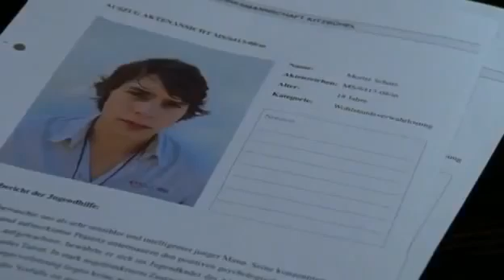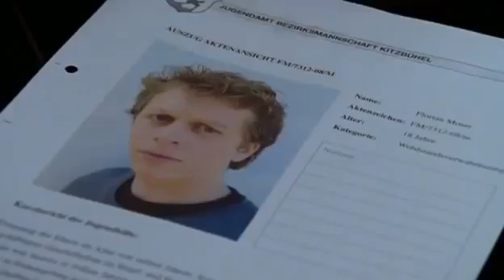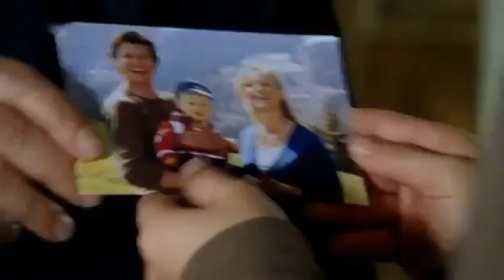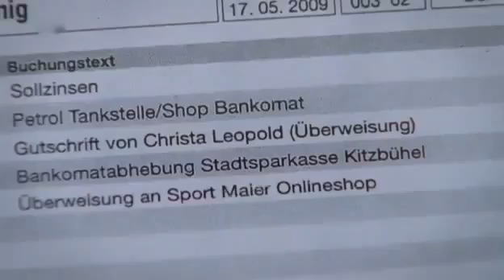SOKO Kitzbühel - Letzte Chance (Folge 111)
Kein Krimi mehr verpassen: Kein Krimi mehr verpassen: Kein Krimi mehr verpassen:

Kein Krimi mehr verpassen: Kein Krimi mehr verpassen: ORF Produktion.